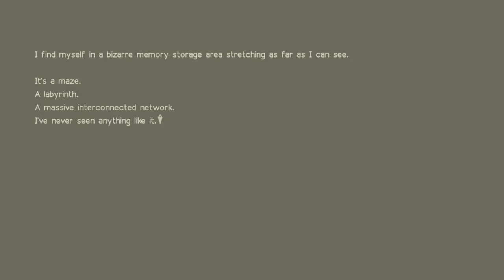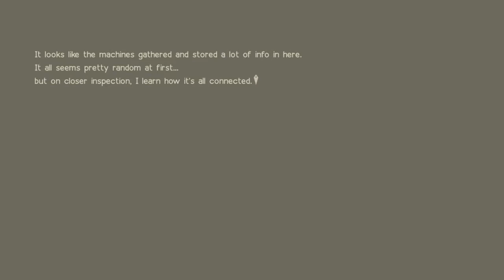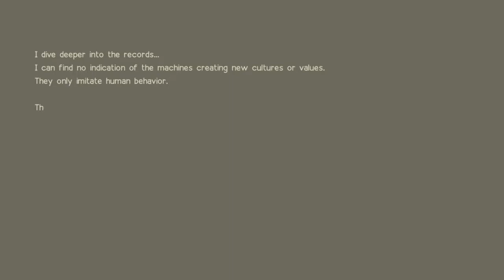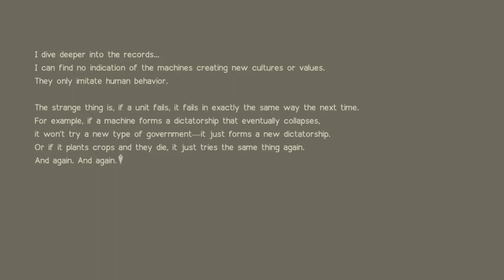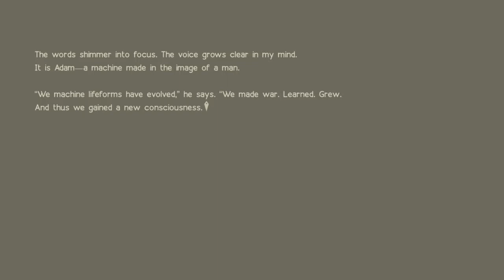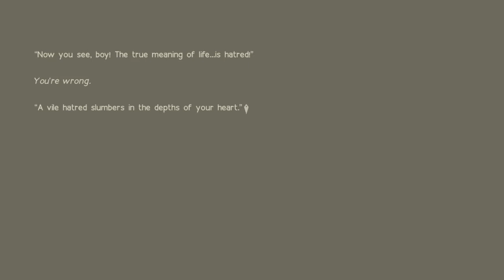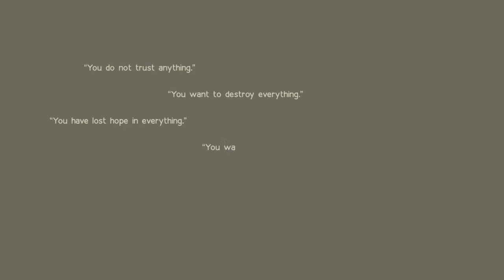Nier: Automata Route B Gameplay (No Commentary) Part 16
Nier: Automata Route B Gameplay